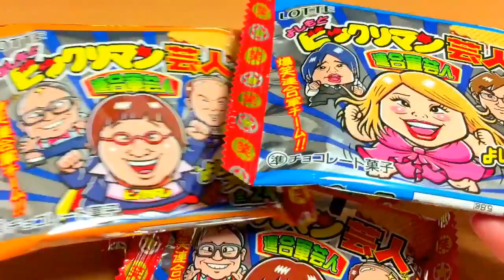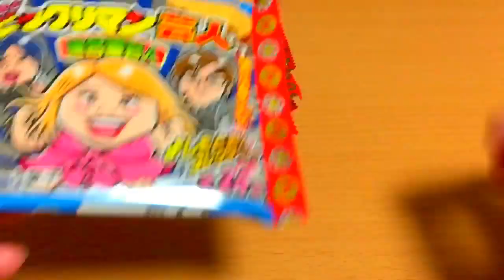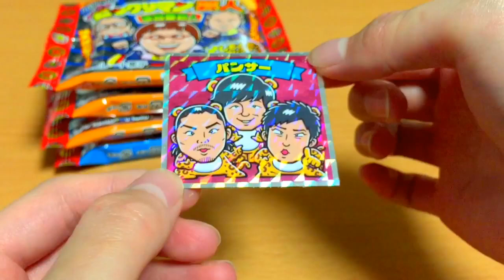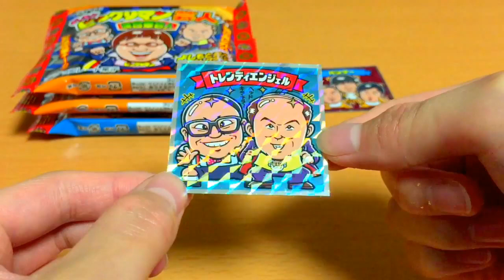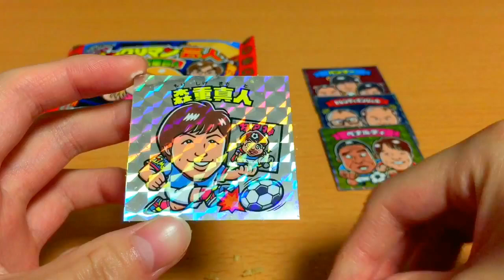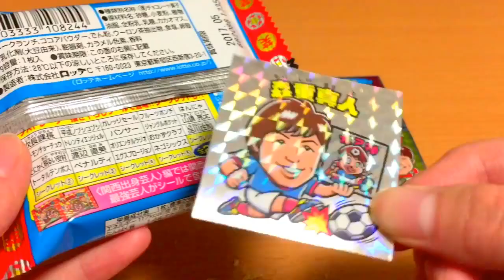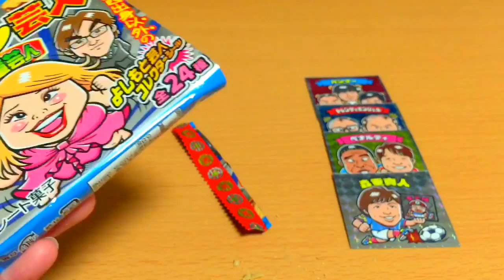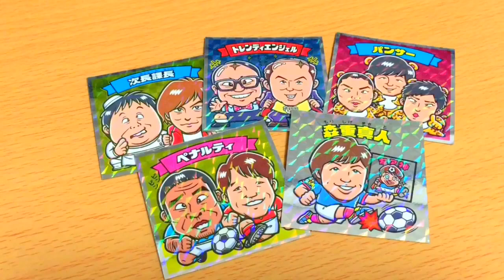【斎藤さん&シークレット狙い】よしもと ビックリマン芸人チョコを開封♪ 【連合軍芸人】【Bikkuriman】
よしもとビックリマン芸人チョコを開封します☆
狙いはトレンディエンジェルかシークレット狙いで!!
斎藤さんきてくれ～(｀・ω・´)

次長課長、山ちゃん(南海キャンディーズ)、平成ノブシコブシ、とにかく明るい安村、ガレッジセール、渡辺直美、
フルーツポンチ、オリエンタルラジオ、はんにゃ、おかずクラブ、チーモンチョーチュウ、品川庄司、トレンディエンジェル、
トータルテンボス、パンサー、ペナルティ、ジャングルポケット、エグスプロージョン、他にシークレットも有。